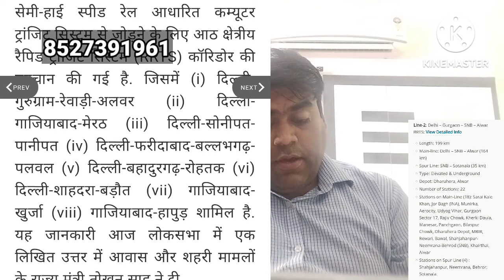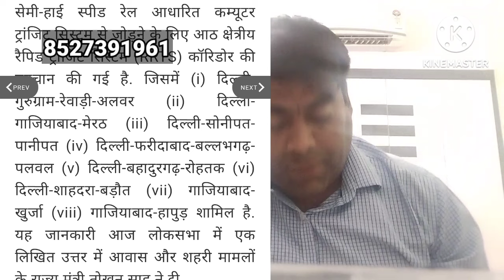NCR. में बिछेगा रैपिड मेट्रो का जाल | क्या यह पर है आपकी प्रॉपर्टी ? RAPID Metro NCR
independent house delhi NCR
mdda approved plots in dehradun
approved plots dehradun
residential plot in delhi ncr
residential plot near jewar airport
jewar airport
jewar airport ke paas sasti jameen
jewar airport ke pass property
affordable plots dehradun
residential Plots Greater Noida
Fully furnished Flats greater noida
independent house ghaziabad
independent house NOIDA
fully furnished house tour
affordable housing in delhi ncr
affordable housing noida
greater noida west
resale kothi in greater noida
property in lal kuan ghaziabad
property chhapraula
palm green villa noida extension
जड़ से घर